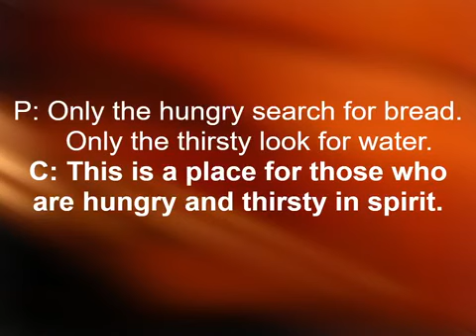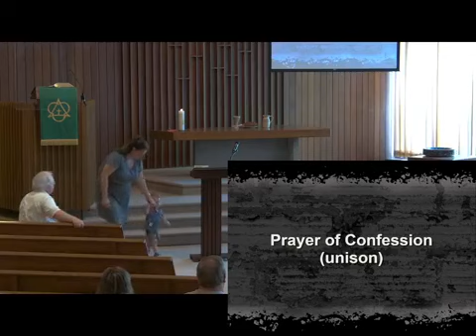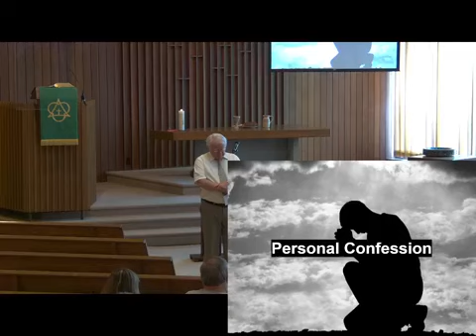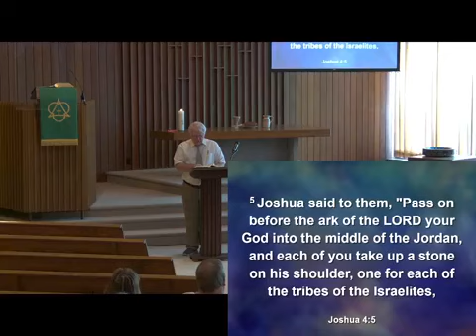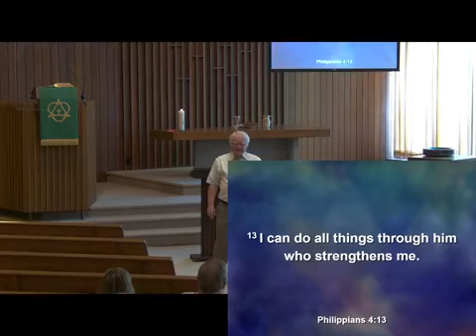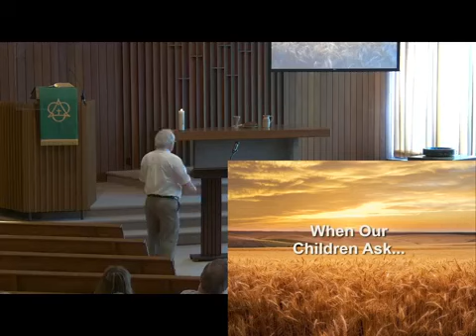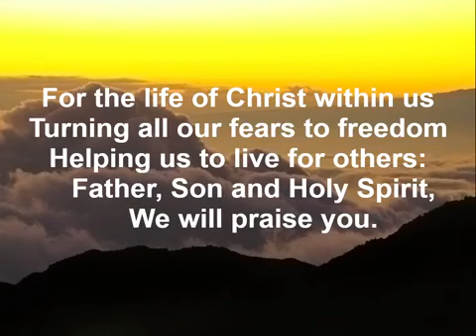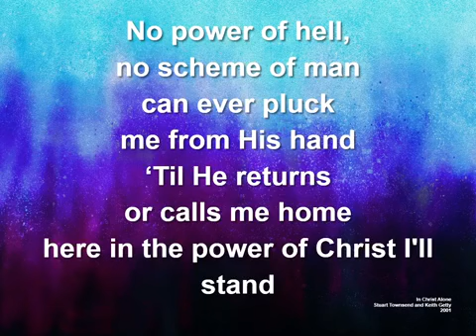Bellevue Reformed Church Worship August 21, 2022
Acknowledgements:
Permission to reprint and podcast/stream the following music obtained from CCLI Streaming License #20411852 and CCLI Song Copyright License #619490.
• “Come Thou Fount of Every Blessing”- Words and Music: John Wyeth, Robert Robinson. © Words and Music: Public Domain.
• “In Christ Alone” - Words and Music: Keith Getty, Stuart Townend. © Words and Music: 2001 Thankyou Music (Admin. by Capitol CMG Publishing).
• “Psalm 8"- Words and Music by Jesse and Leah Robert, who own all rights to the words and music.
• “Gloria Patri"- Words and Music: Charles Meineke. ©Words and Music: Public Domain.